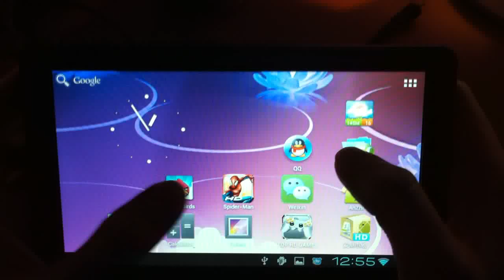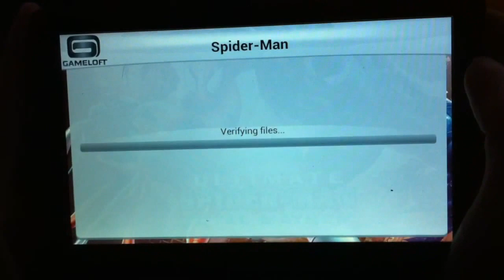Game: Angry Birds on Ainol Novo 7 Paladin - Mobiledista